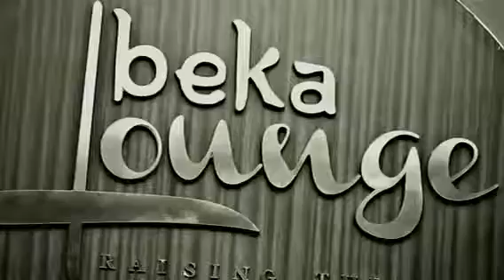TRIBEKA LAUNCH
Tribeka Launch Promo by Paul Ndunyi

Director
Editor
cameraman